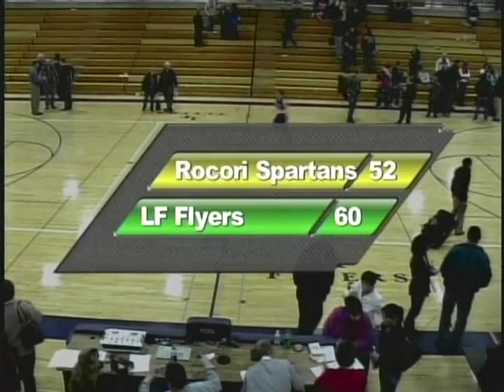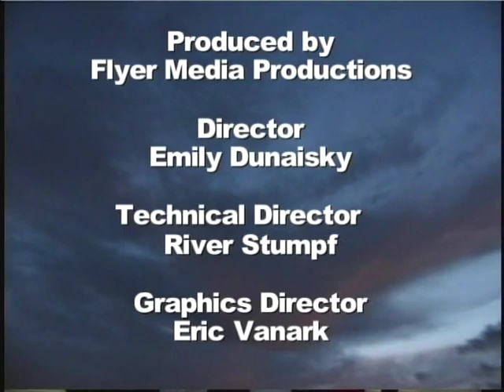01052012-January 5th, 2012 LFCHS Girls Basketball vs. The ROCORI Spartans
You're watching the January 5th, 2012 LFCHS Girls Basketball Game vs. The ROCORI Spartans from the archives of Flyer Media Productions. Enjoy!